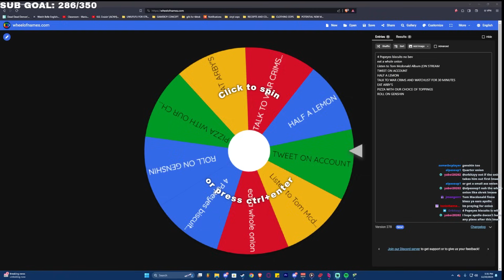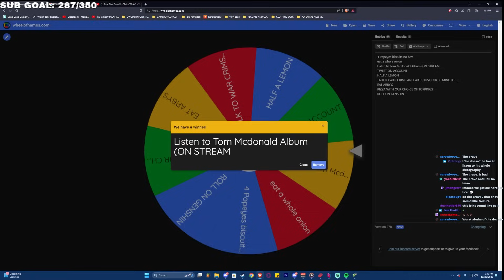Mario Party 2 Made Us Go Insane ... (Ft.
Welcome to episode 2 of a series i'm calling the MARIO PARTY GAUNTLET. This Episode I brought on special guest ApolloTheAlmighty to join us in a game of mario party and loser has to sit through a special punishment decided by a wheel!

Thank you to our guest @apollothealmighty
co host @UntamableTablez
and swayve of @ASYLMBALLS

Edited by wntr!

Stay tuned and subscribe on the Oddwin+ YouTube Channel to always be kept up to date about the best Oddwin Highlights, Oddwin Reacts and funniest Oddwin moments from games played on stream!